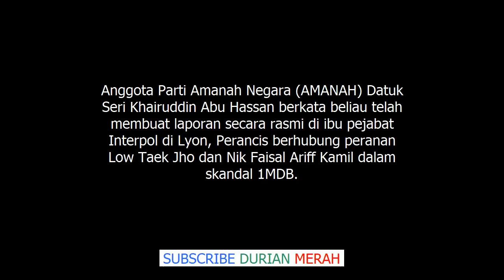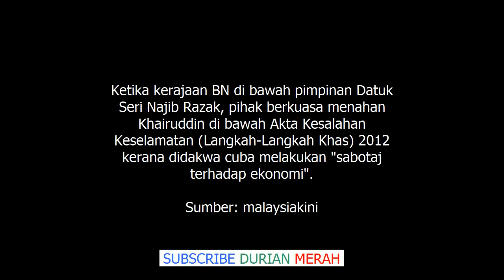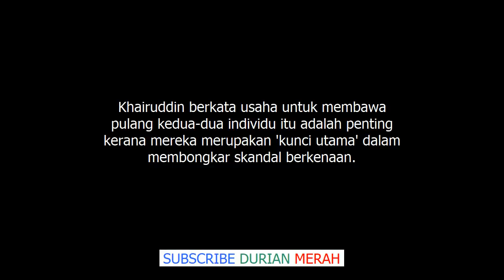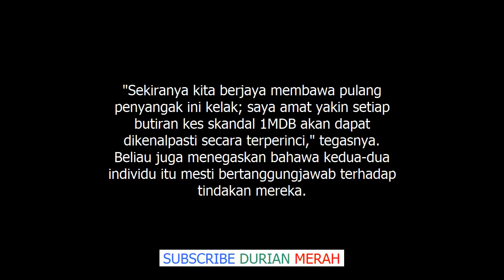Suami umie Aida, Khairuddin Mahu Interpol Bawa Balik Jho Low, Nik Faisal